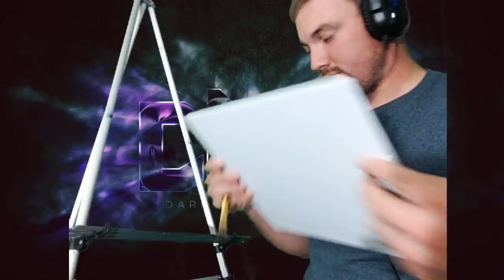The Pleb of Painting!